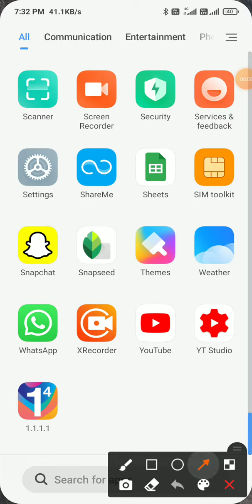How to Increase Screen Timeout On Redmi note 10, 10s me Screen off time Kaise Badhayen screen on